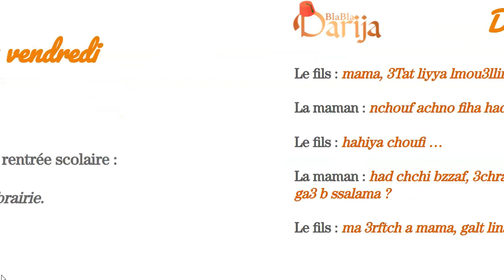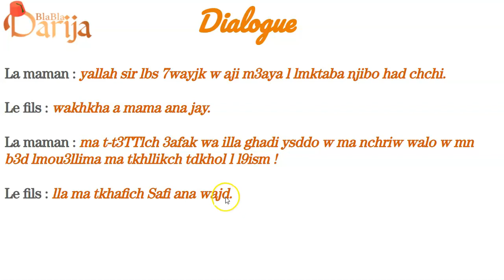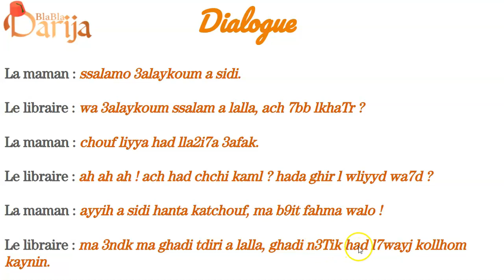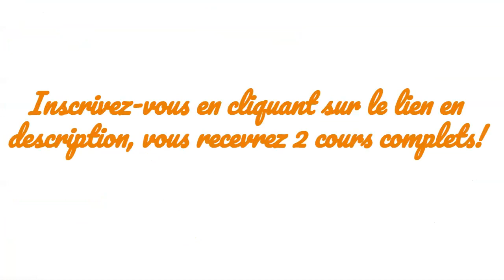Apprendre le darija marocain avec un dialogue (dialecte marocain)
ssalamo 3alaykoum! Bonjour! Bonsoir!

Comme toujours un nouvel extrait pour apprendre le darija/dialecte marocain, le thème est sur la rentrée scolaire, qui a récemment eu lieu au Maroc, les enfants sont rentrés le 1er octobre! 🎒🚸!

Le but de cet extrait, est de vous familiariser avec le tchat arabe, et de savoir lire les mots en dialecte marocain.

La meilleure façon d'apprendre le darija marocain est d'être en immersion totale, en évitant la traduction, vivez le Maroc, parlez darija yallah!